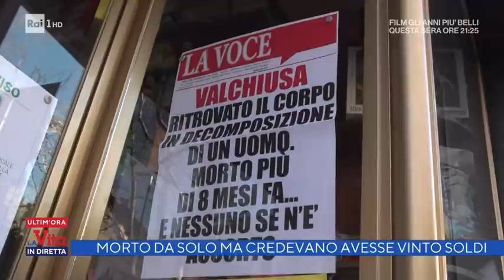Morto da solo ma credevano avesse vinto soldi - La vita in diretta 23/02/2022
- In una baracca fatiscente situata a Novareglia di Vico Canavese, è stato rinvenuto il cadavere in avanzato stato di decomposizione di un uomo che aveva deciso di vivere da eremita.